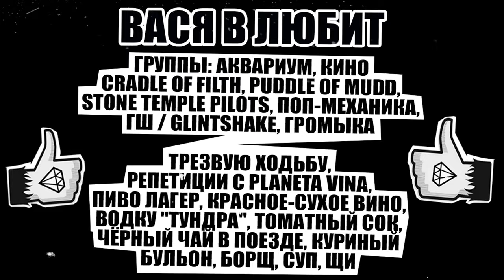ВАСЯ В (КИРПИЧИ) ЛЮБИТ - ПИВО ЛАГЕР, КРАСНОЕ-СУХОЕ ВИНО, ТОМАТНЫЙ СОК, ЧЁРНЫЙ ЧАЙ В ПОЕЗДЕ, БОРЩ..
► номер карты Сбербанка: 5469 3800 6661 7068
► номер карты Тинькофф: 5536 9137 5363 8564
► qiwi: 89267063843